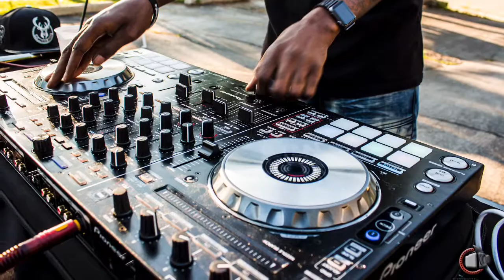Boogie Promo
and Follow Me @DjLbogieMyFav